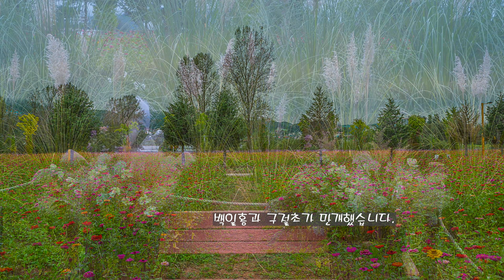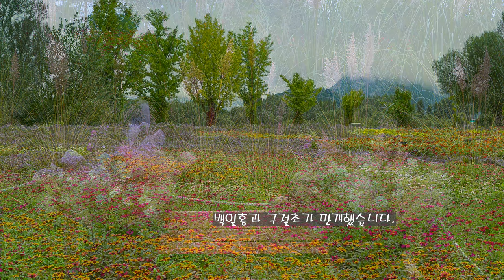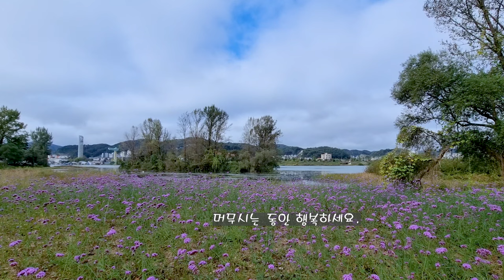자라섬 꽃축제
자라섬 :경기도 가평군 가평읍 달전리1-1
남도 정원 꽃축제 돌라보고 가세요.

2. 음원출처
 공유마당
3. 음원 출처: